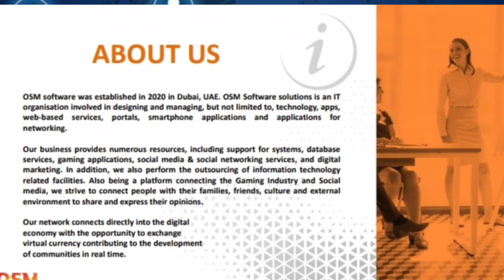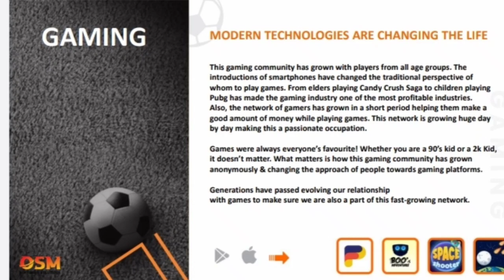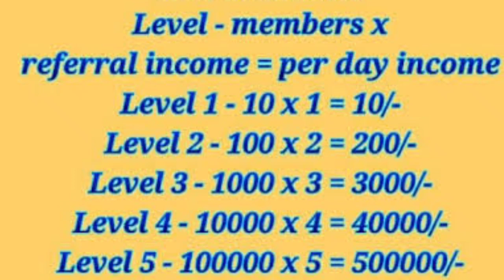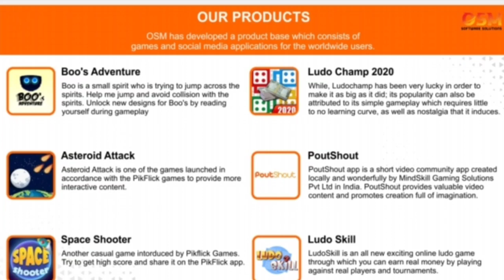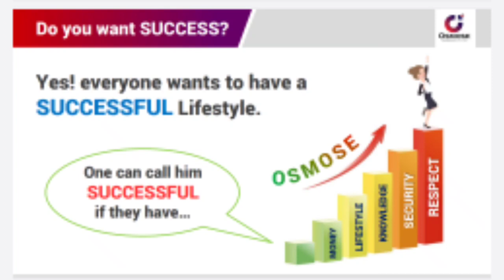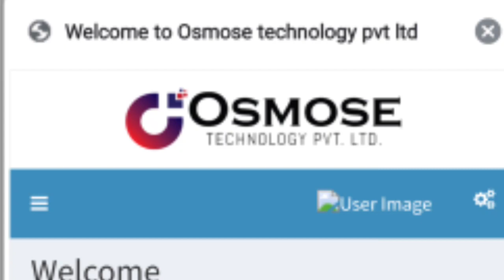सावधान ! Osmose technology Pvt Ltd कंपनी अपनी दुकान बंद कर भागने को तैयार हैं,जानिए पुरी ख़बर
दोस्तों नमस्कार
आज के इस विडिओ में कंपनी के भागने का पूरा प्लान क्या हैं इससे आपको अवगत कराएंगे | osmise  technology pvt ltd कंपनी लोगो को लालच देकर पैसा कमाने आई थी और धोखा देकर भागने  का पूरा प्लान तैयार कर चुकी हैं |बताएंगे आपको पुरी ख़बर |

दोस्तों नमस्कार

 आज की इस वीडियो में हम आपको कसम सॉफ्टवेयर सॉल्यूशन जो कंपनी हैं अपना इंटरनेशनल प्लान उसकी संपूर्ण जानकारी देंगे इस वीडियो के माध्यम से|  कंपनी के  प्लान में बदलाव लीडर की भविष्य को ध्यान में रखते हुए किया गया है ताकि लीडर का भविष्य सुरक्षित रहें उन्हें किसी प्रकार की परेशानी ना हो और अब उन सभी लीडर को उज्जवल भविष्य को ध्यान में रख इस प्लान को कंप्लीट बदल दिया गया है और आप इस वीडियो को अंत तक देखें अच्छा लगे तो चैनल को सब्सक्राइब करें लाइक करें कमेंट करें दोस्तों को शेयर करना ना भूले |
थैंक यू|

दोस्तों नमस्कार
 मैं अपने यूट्यूब चैनल में आप लोगों का बहुत-बहुत स्वागत करता हूं!

 आज के इस वीडियो में हम आपको बताने वाले हैं कि कंपनी ने जो प्लान में बदलाव किया है इंटरनेशनल लेवल का उसमें क्या-क्या खासियत है दूसरी बातें कि नए लीडर्स और पुराने लीडर्स के भविष्य का क्या होगा नए लेटेस्ट अपनी आईडी को इंटरनेशनल प्लान में कैसे कन्वर्ट करेंगे कैसे एक्टिवेट करेंगे जिस लीडर ने इनकम ही नहीं किया उनके साथ क्या होगा जो लीडर अभी ज्वाइन हुए हैं उनके साथ क्या होगा वह कैसे अपने बिजनेस को आगे बढ़ा पाएंगे और कंपनी ने क्या-क्या अपडेट डाले हैं वह इस वीडियो के माध्यम से हम आपको पूरी जानकारी देने वाले हैं|

  दोस्तों जिन लीडर का टास्क कंप्लीट आज नहीं हुआ है कंपनी में सरवर में   प्रॉब्लम के कारण से उनको घबराने की आवश्यकता नहीं है उनका पेआउट रिलीस और जितने भी इंसेंटिव बने हैं सभी रिलीज हो जाएगा आप रात के 12:00 बजे के बाद आप चेक कर सकते हैं|
मस्का्क

 मैं अपने यूट्यूब चैनल आप लोगों का बहुत-बहुत स्वागत करता हूं|  दोस्तों आज के वीडियो में हम आपको बताएंगे कि कंपनी के प्लान में बहुत बड़ी फेरबदल होने के लिए आज रात को ऑनलाइन मीटिंग है जिसका लिंक हम इसके नीचे दे रहे हैं जिसको पर क्लिक करके आप उस मीटिंग को अटेंड कर सकते हैं|

दोस्तों नमस्कार
 आज के इस वीडियो में हम आपको बताने वाले हैं कि कैसे 1200 में ज्वाइन करके आप लाखों रुपया कमा सकते हैं वह सबसे बेहतरीन प्लान अब तक का|
Osmos Technology Pvt. Ltd.

दोस्तों यह प्लान आपको डेली इनकम देता है मात्र 1200 रुपए इन्वेस्ट करके आप रोजाना  ₹20 प्रमोशनल इनकम कर सकते हैं अगले 4 महीने तक| इस हिसाब से आप ₹2400 कमा सकते हैं मात्र ₹1200 के इन्वेस्टमेंट प्लान में | यह प्लान अब तक का सबसे बेहतरीन प्लान है जो हमें रोजाना  ₹20 प्रमोशनल इनकम देता है इसके साथ-साथ प्रमोशनल इनकम के साथ-साथ रेफरल इनकम भी  देता है अगर हम किसी बंदे को रेफर करते हैं तो पहले बंदे से ₹1 उस बंदे ने किसी दूसरे को ज्वाइन किया तो उसे 2 रूपया फिर उस बंदे ने किसी को ज्वाइन किया तो इसे ₹3 इस प्रकार से 7 लेवल तक इनकम आपको मिलता है जिससे आप लाखों रुपया रोजाना  इनकम कर सकते हैं तो देर न करते हुए जल्द से जल्द ज्वाइन कीजिए और अपनी टीम बनाइए और ज्यादा से ज्यादा डेली इनकम कीजिए|

इसके अलावा कंपनी का अपना एक एप्लीकेशन है जिसको आप को डाउनलोड करना होता है कंपनी बिल्कुल लीगल है एमसीए में रजिस्टर्ड है कंपनी का अपना पैन कार्ड है पैन कार्ड है जीएसटी नंबर है सारे लीगल डॉक्यूमेंट  है और कंपनी लॉन्ग विजन के साथ मार्केट में उतरी है इसलिए  आपको घबराने की आवश्यकता नहीं है|

S K YADAV
SITAMARHI BIHAR

बिज़नेस  शुरू करने के  लिए यहाँ क्लिक kren:-

MY REFERRAL ID-Os22157781

motivational speaker
education
educational speaker
information
informational

HAPPY WORLD EDU

online m business

onlinembusiness